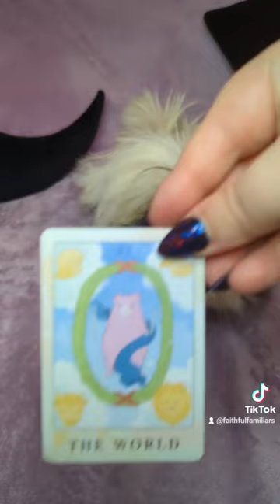Guinea pig Tarot card pull for the wheek ahead!